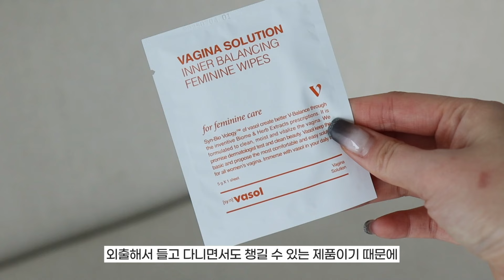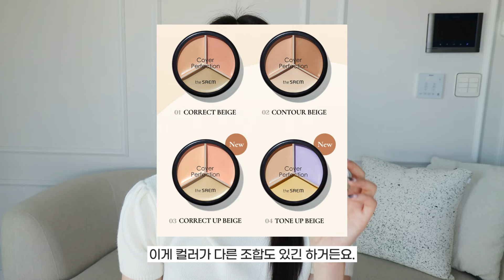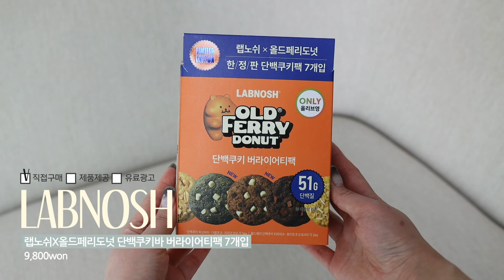새해부터 야심차게 준비한 올영 추천템💚재재구매템부터 핫신상템까지〰️✨(섬유향수/ 여성청결제/ 페리페라 로터리 컬렉션/ 단백 쿠키바｜펄진주)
🌷바솔 이너밸런실 포밍워시
올리브영 오특! 1월 18일 단 하루
- 2년 넘게 10통이상 써온 제가 찐으로 추천하는 제품이니까 아직도 안써본 분들, 또 쟁일 때가 됐다! 하는 분들은 오특날  저렴한 가격으로 데려가시는걸 추천할게요오!!!
🌷제품 정보
1. vasol 바솔
바솔 이너밸런싱 포밍워시 150ml 티슈 5매 증정기획
INNER BALANCING FOAMING WASH
24,000won

2. noveb 노베브
노베브 언더 아이 마스터 9호 토슈즈핑크
UNDER EYE MASTER
17,000won

3. GLINT 글린트
Glint Highlighter
글린트 하이라이터 #05 피치문
22,000won

4. the SAEM 더샘
더샘 커버 퍼펙션 트리플 팟 컨실러
Triple Pot Concealer
12,000won

5. numbuz:in 넘버즈인
넘버즈인 5번 글루타치온C 흔적 앰플
Vitamin Concentrated Serum
30ml/ 28,000won

6. MUMCHIT 멈칫
멈칫 섬유향수
MUMCHIT FABRIC&LIVING PERFUME
100ml/ 8,900won

7. ilso 일소
일소 슈퍼 멜팅 세범 소프트너
SUPER MELTING SEBUM SOFTENER
150ml/ 21,000won

8. peripera 페리페라
페리페라 잉크 무드 글로이틴트
Ink Mood Glowy Tint
11,000won

9. LABNOSH 랩노쉬
랩노쉬X올드페리도넛 단백쿠키바 버라이어티팩 7개입
9,800won

Copyright ⓒ 2024 by pearl